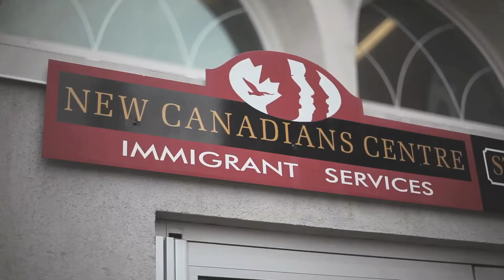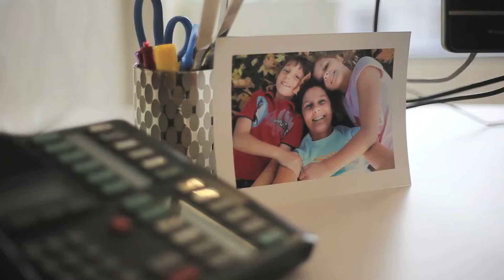The Ripple Effect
8-year-old Sarah MacDonald knew Syrian families were in crisis, and that Peterborough was opening its doors to help.

She wanted to do something too.

Instead of receiving presents for her birthday, she donated money to families in need.

It inspired her mother Katherine, to hire Magali Sperling Beck, a newcomer from Brazil.

Magali was a familiar face at the New Canadians Centre. A regular attendee of the Women’s Group and a volunteer, she was eager to make community connections that would lead to employment opportunities.

Because of you, Magali has that chance!

You can help to ensure hundreds of newcomers receive the support they need to develop skills, improve language and like Magali, join the workforce!

Please continue to show your support for newcomers with a tax-deductible gift today!